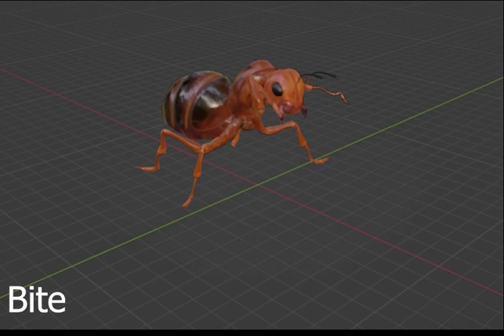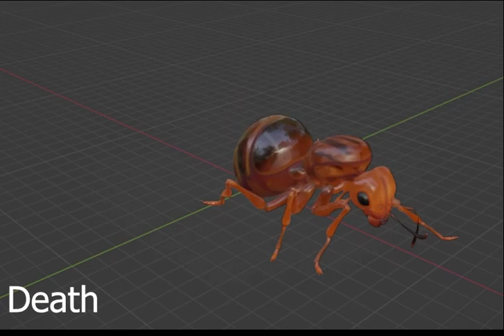Grounded - Cut Ant Queen Boss (All Animations & Sounds) (OUTDATED)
Just a few things to clarify, she does not move so thats why there are no walking animations. Also stagger left was broken, and was in slow motion for some odd reason.

UPDATE: The ant queen is being added in 1.4, but repurposed as more of an event than a boss.